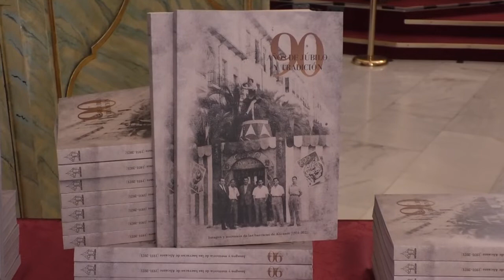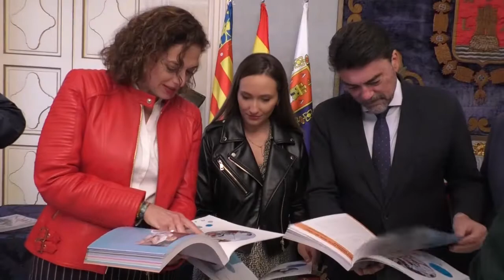El alcalde de Alicante asiste a la presentación del libro "Barracas: 90 años de júbilo y tradición"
El alcalde de Alicante, Luis Barcala, ha destacado la “identidad” de la barraca alicantina durante la presentación del libro “90 años de júbilo y tradición”, editado por la Federación de Barracas que preside Antonio Galindo. El primer edil ha sido acompañado por el concejal de Fiestas, Manuel Jiménez e integrantes de la corporación municipal.

90 años de júbilo y tradición es un libro que incluye las nueve décadas de historia de las barracas. Incluye más de 500 fotografías, muchas de ellas inéditas que ayudan a entender como ha sido la evolución del mundo de las barracas. Contiene además artículos de Gonzalo García, Enrique Cutillas, Susana Llorens, Santiago Linares, José Manuel Lledó, Fernando Ortega y Vicente Javier Juan. El presidente de la de Federación de Barracas, Antonio Galindo, ha agradecido la colaboración del Ayuntamiento de Alicante por la publicación de este ejemplar.